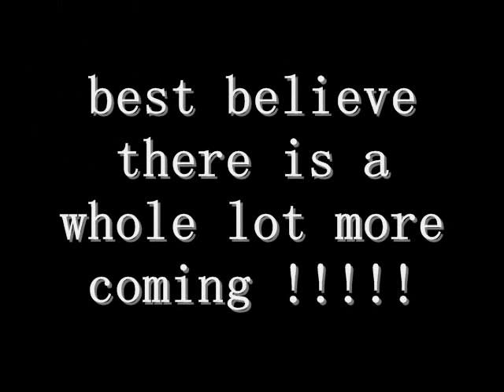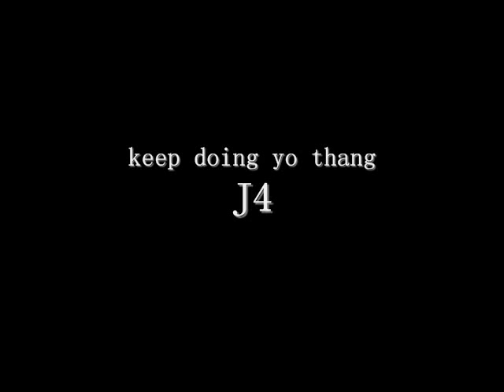"Justin Gilbert" Punt Return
Justin Gilbert Septenber 30th 2010 OKLA vs Texas A&M